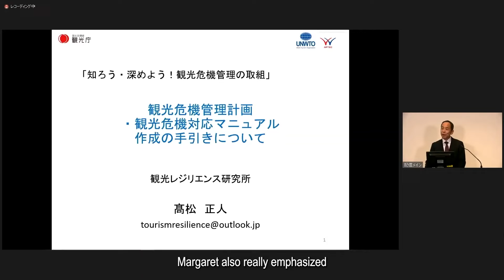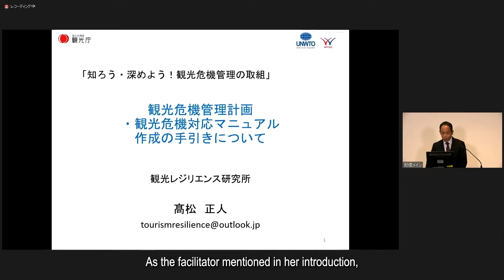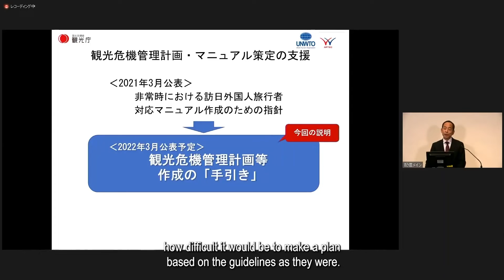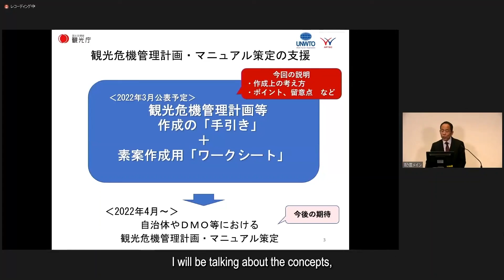「知ろう・深めよう！観光危機管理の取組～国内外の取組事例と危機時のコミュニケーション～」セミナー １／７